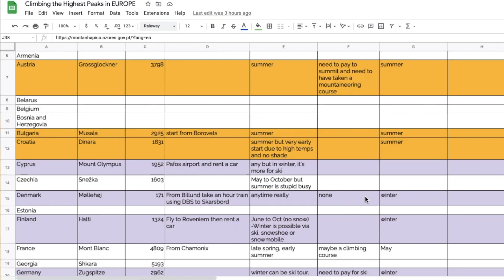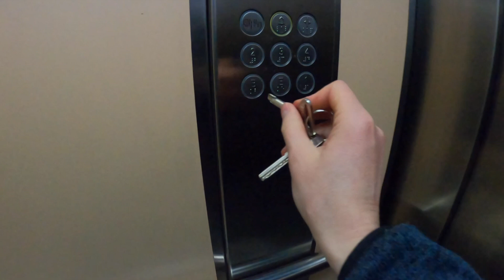Why I'm leaving Barcelona…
I'm leaving the apartment and Barcelona behind to climb the highest peak in every European country. I take you through one of the last days of living in Barcelona and answer your questions about the project, 'Just the Tip' in a Q+A  😁

Try it for free here with my code!